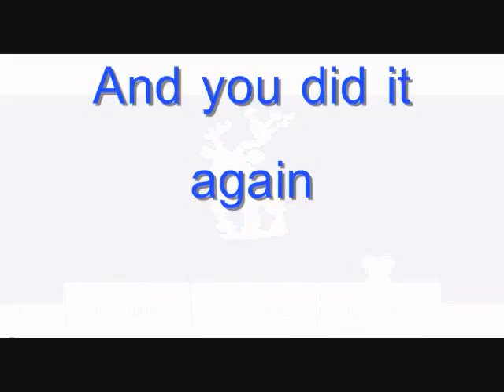Lets Play Mother 3 Part 8 - The Reconstructed Caribou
CHAPTER 1
B-B-B-BOSS FIGHT